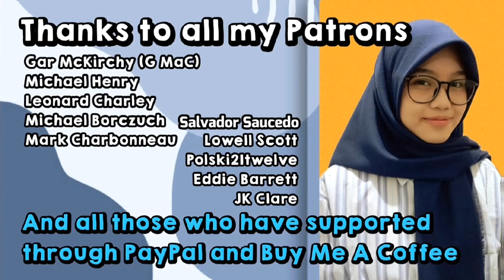ELTON JOHN - 'HERCULES' (1972) || REACTION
Elok Hsu is an artist and youtuber from Indonesia. Occupation: Actress, Student. Birthday: October 17.